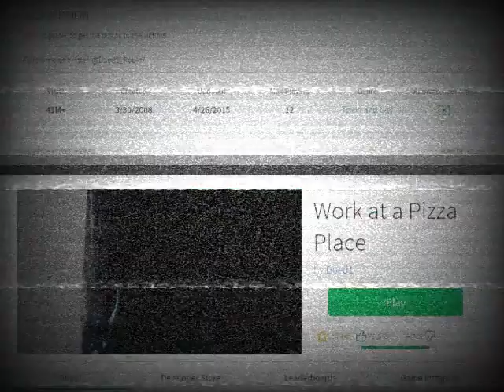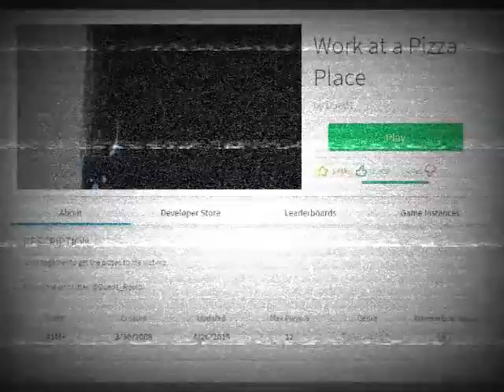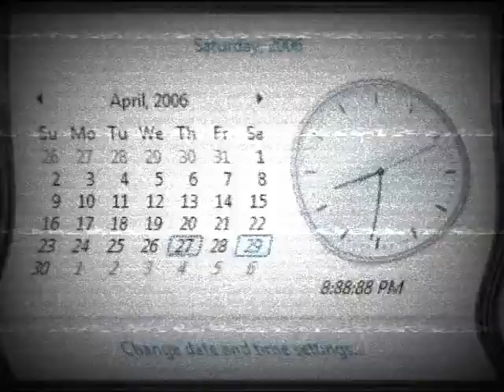(Creepypasta) Roblox: The Rare Update Incident